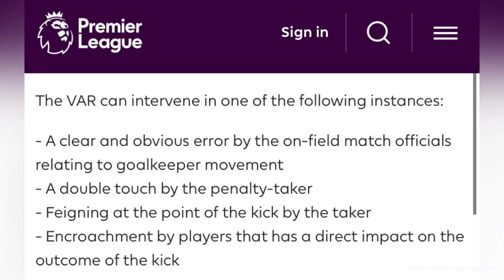Chelsea v Dortmund penalty controversy | Unfair handball & encroaching the penalty box | UCL 2023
Chelsea XI: Kepa; Fofana, Koulibaly, Cucurella; James, Kovacic, Fernandez, Chilwell; Sterling, Havertz, Felix
Subs: Bettinelli, Bergstrom, Pulisic, Loftus-Cheek, Chalobah, Mudryk, Zakaria, Ziyech, Gallagher, Chukwuemeka, Hall

Borussia Dortmund XI: Kobel; Wolf, Sule, Schlotterbeck, Guerreiro; Can, Salih Ozcan, Bellingham; Brandt, Reus; Haller
Subs: Kobel, Unbehaun, Reyna, Dahoud, Hummels, Modeste, Malen, Meunier, Passlack, Rothe, Bynoe-Gittens, Coulibaly

Chelsea move on to the quarter final of the UEFA Champions League as Dortmund are knocked out